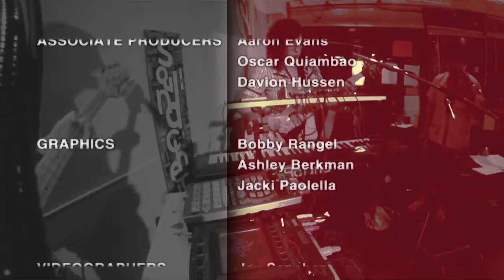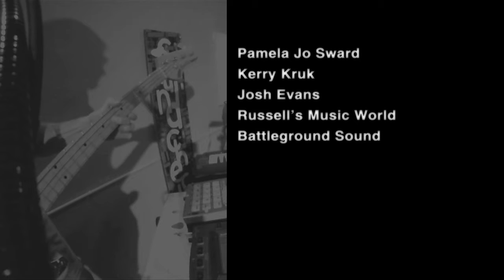SC2 seg4 Humanoids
episode #2 segment 4 featuring Humanoids from the Deep